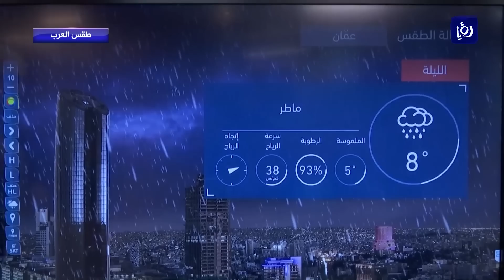النشرة الجوية الأردنية من رؤيا 7-12-2018 | Jordan Weather